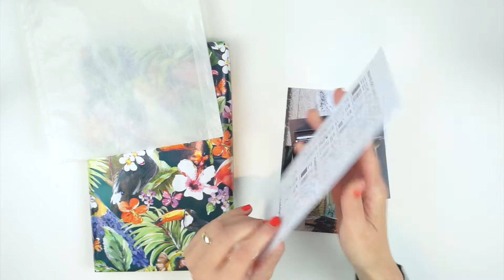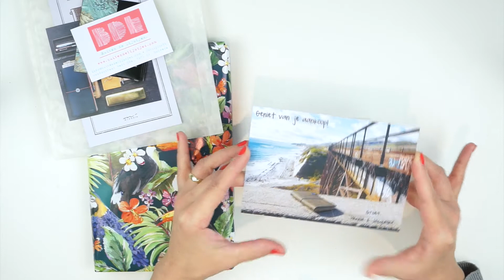Travelers Company Olive Edition TN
In deze video laat ik dit laatste nieuwe notebook van Travelers Company zien, the Olive Edition!!